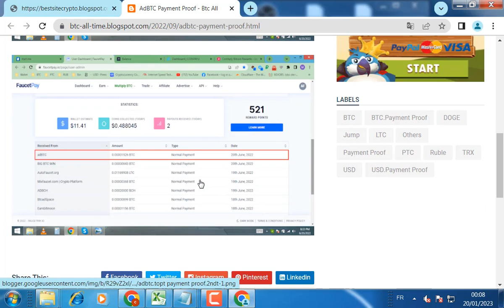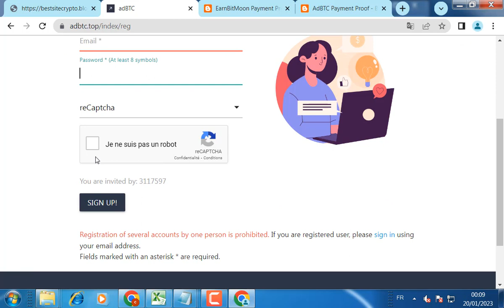أفضل صنابير Crypto لكسب Bitcoin مجانًا في عام 2023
السلام عليكم
رابط الموقع
نحن نؤمن بأن الحصول على العملات المشفرة بدون إيداع يمكن أن يكون ممتعاً ومربحاً في نفس الوقت، ولذلك المرجوإ إشتراك في مجموعة فايسبوك لربح من العملات المشفرة بدون إيداع

الموقع 13 FreeBitco
مرحباً بكم في مجموعة الربح من العملات المشفرة بدون إيداع! في هذه القناة، سنقوم بتقديم معلومات ونصائح مفيدة حول كيفية الحصول على العملات المشفرة بدون الحاجة إلى إيداع أموالك الخاصة. سنناقش أفضل المواقع الصادقة والموثوقة التي توفر فرصة للحصول على العملات المشفرة الجديدة والناشئة دون الحاجة إلى أي مصاريف إضافية.
نحن نؤمن بأن الحصول على العملات المشفرة بدون إيداع يمكن أن يكون ممتعاً ومربحاً في نفس الوقت، ولذلك سنعمل جاهدين لتزويدكم بأفضل المعلومات والنصائح لتحقيق أهدافكم في عالم العملات المشفرة.

أنا لا أمتلك حقوق المقاطع أو الموسيقى في مقاطع الفيديو الخاصة بي. جميع الحقوق مملوكة لأصحابها المحترمين. لا يُقصد من الفيديو الخاص بي انتهاك أي شرط من شروط الاستخدام. إذا كنت غير راضٍ عن مقطع فيديو معين لأنك تشعر بانتهاك حقوقك ، فاتصل ببريدي الإلكتروني وسأحذفه على الفور بدلاً من مخالفة حقوق الطبع والنشر على حسابي والتي تؤثر علي وعلى المشاهدين.